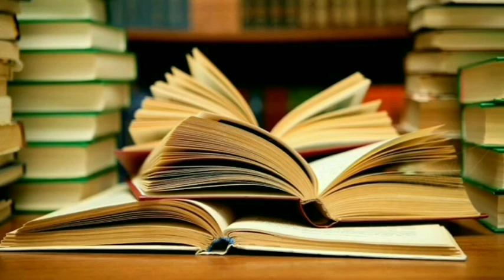"Səsli kitab"da Azər Abdullanın "Yekəpər" hekayəsini oxudu Iradə Ay